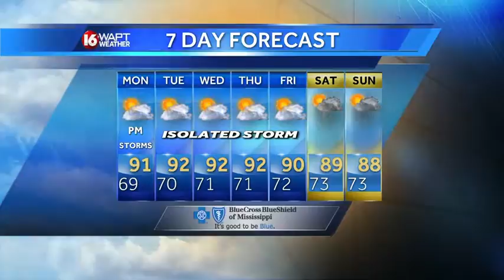Wake Up Weather